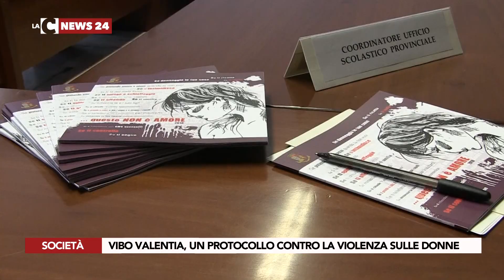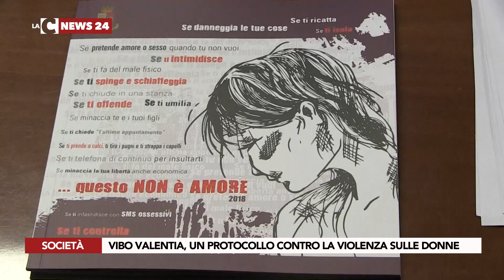VIBO VALENTIA, UN PROTOCOLLO CONTRO LA VIOLENZA SULLE DONNE